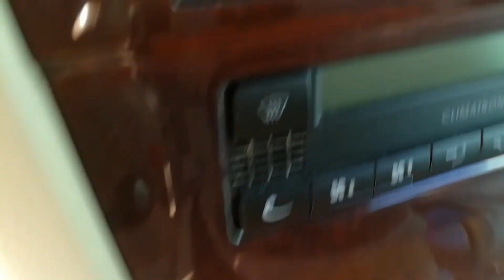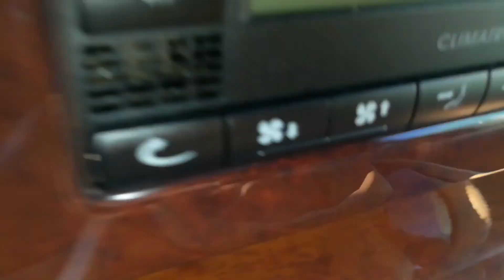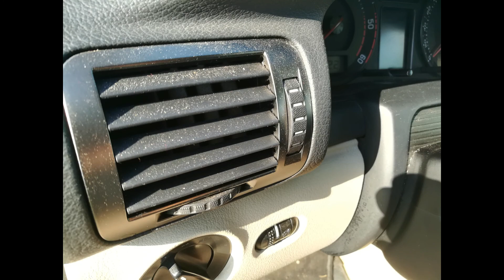Skoda Superb - Putina Atentie La Detalii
Orice intrebari sau comentarii va invit sa le lasati mai jos.